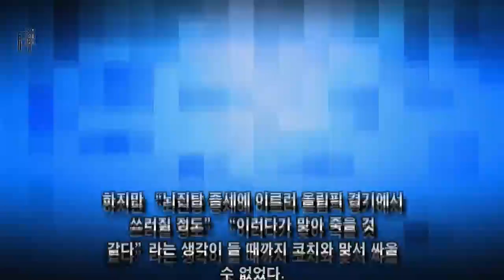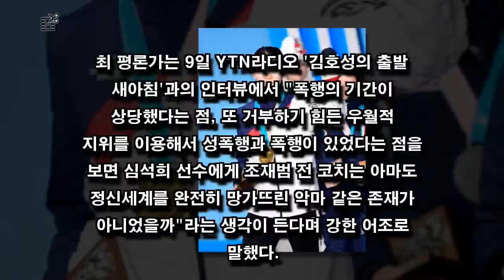심석희 무서운 진실은 밝혀졌다.. 정신세계 완전히 망가뜨린 악마!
내 동영상을 시청 해 주셔서 감사합니다.